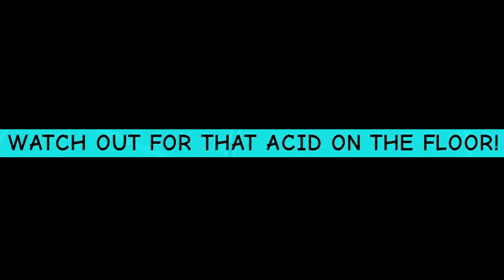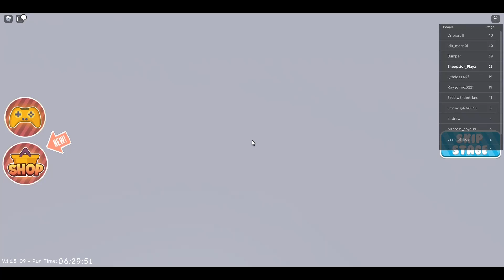Full Roblox Escape Prison Obby (Read Desc) Walkthrough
This is Roblox escape prison obby (read desc) and I will give a walkthrough of the game. In this, you escape prison after robbing a roblox bank. This is an escape prison obby (read desc) by mega obbies walkthrough roblox vid. This is A Real Crazy Roblox Obby Walkthrough vid too. The roblox obby is a little over forty levels long, but I have been editing this video for a long time, so this roblox obby walkthrough won’t be as long as other videos. This game was also by mega obbies.